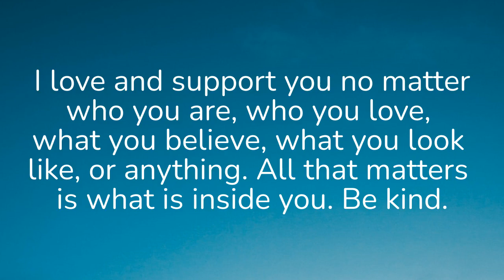~hope ur ok~vent?~enjoy~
I really hope that any parts of this video are not found offensive by anyone. This video isn't specifically directed towards members of the LGBTQ+ community, or people of color. If you just feel stressed or whatever, know that I support you! 💖

Oh, about that map I was thinking about hosting... yeah no i dont have the time and also people probably won't join. I wished I had realized that after I made the 19 reference sheets.